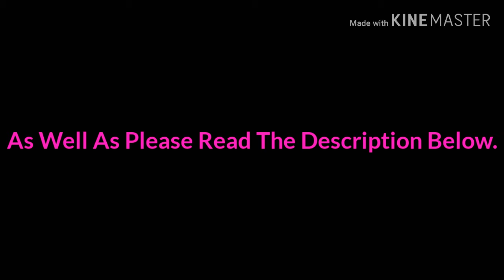Vola VS Black Survival (Round One)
Hi everyone! ^-^ Today I decided to do a little gameplay of one of my favorite games..Black Survival. It's honestly a game I recommend for everyone even if you're not the mobile type gamer.

(If you want to follow me on the game and play with me sometimes my username is VolaCrystalMaga.)

ghxst- rewind